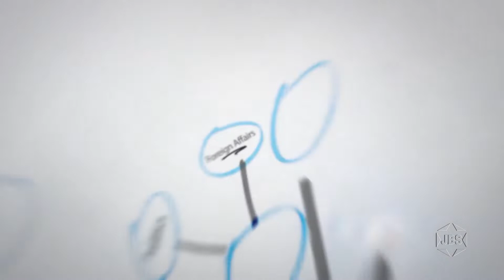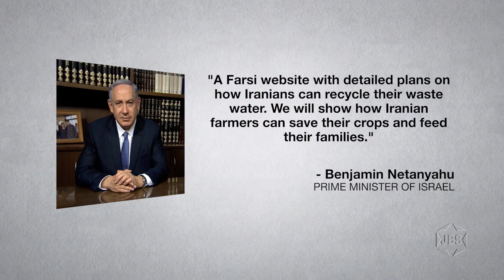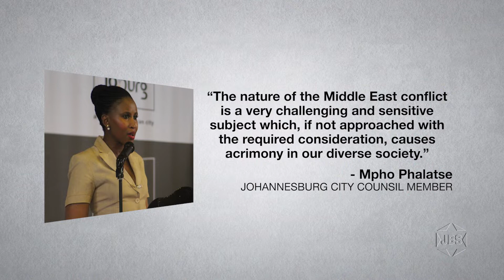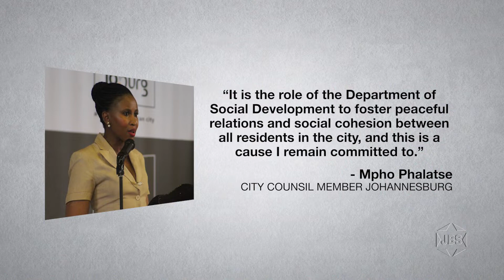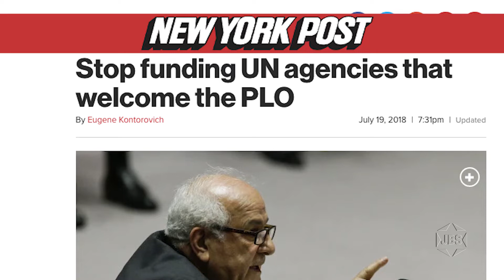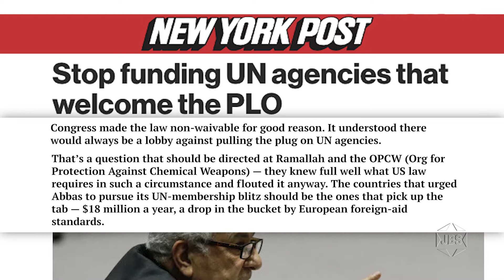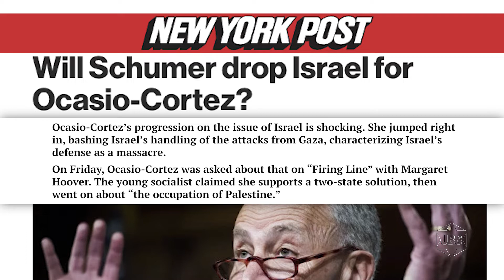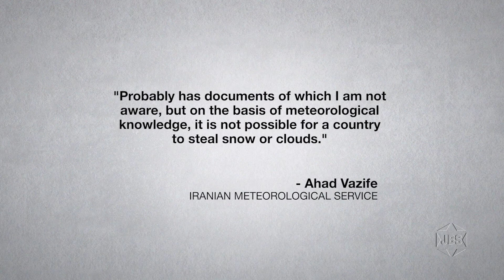Thinking Out Loud with Micah Halpern - Episode 115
Syndicated journalist Micah Halpern ("The Micah Report" online) focuses on multiple recent examples of institutional anti-semitism - on this episode of "Thinking Out Loud" on JBS.